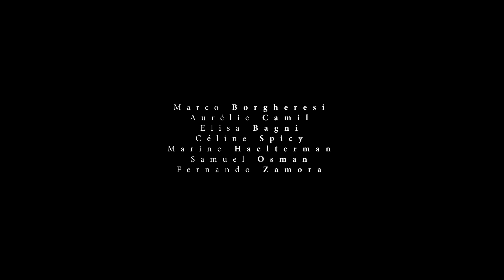Cléone | Teaser I | Collectif Libertalia